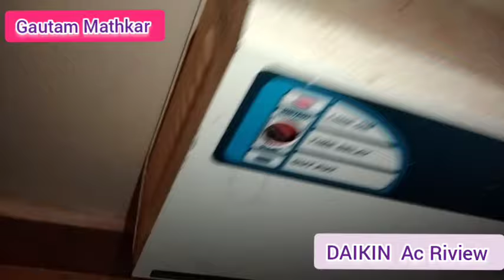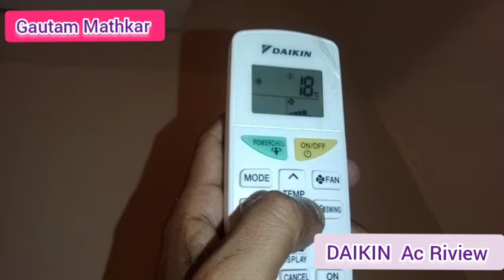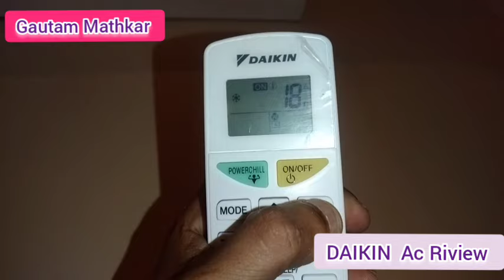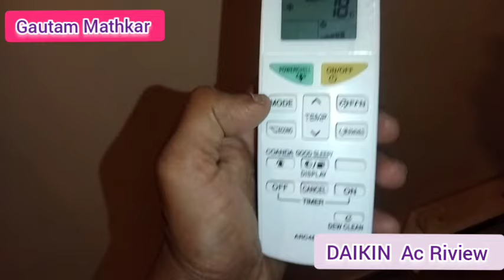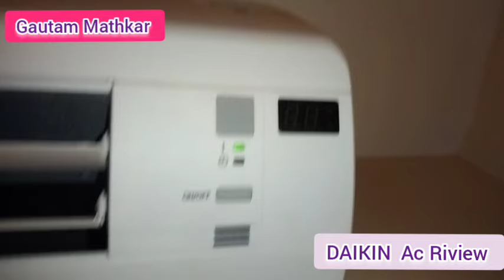DAIKIN Air Conditioners Riview/ Jay Ganesh Electricals..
DAIKIN Air Conditioners Riview/ Jay Ganesh Electricals.. Jay Ganesh Electricals Gautam Mathkar Daikin Ac Riview Jay Ganesh Electricals Gautam Mathkar..